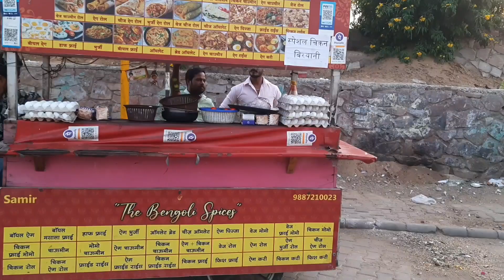Egg Fried Rice Restaurant Style | Indian Street Food | Indo Chinese Fried Rice